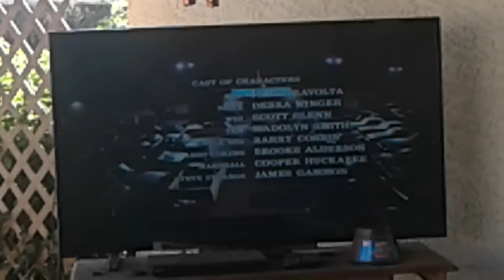Urban Cowboy ending